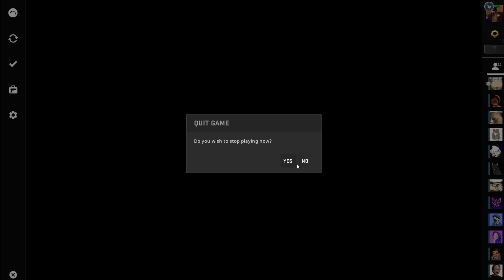CSGO 10th Year Community Map